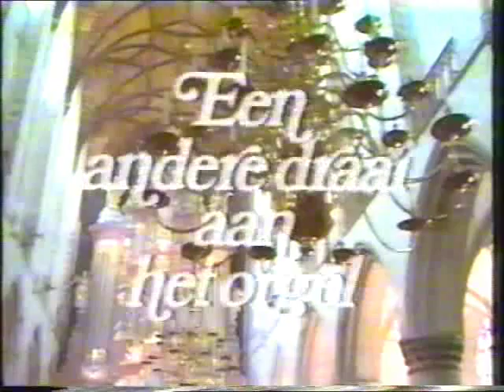Confrontatie van Piet Kee voor kerkorgel en 3 draaiorgels (1980) deel 1 van 3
Piet Kee

(geboren te Zaandam 1927)

Nederlands organist en componist. Kee studeerde bij zijn vader, de vermaarde orgelimprovisator Cor Kee, en bij Anthon van der Horst. In 1952 werd hij organist van de Sint-Laurenskerk in Alkmaar en in 1956 stadsorganist te Haarlem (Sint-Bavokerk). Tijdens de Haarlemse Orgelweek behaalde hij driemaal de eerste prijs in de improvisatiewedstrijd (Zilveren Tulp). In 1954 werd hij benoemd tot hoofdleraar aan het Amsterdamse Muzieklyceum. Kee maakte vele concertreizen in Europa en de Verenigde Staten. Zijn composities omvatten orgel- en koorwerken, o.a. Confrontatie voor drie draaiorgels en kerkorgel (1979) en Integratie (1980).